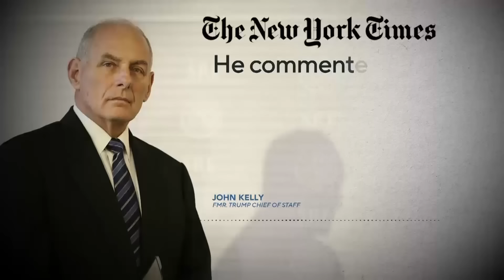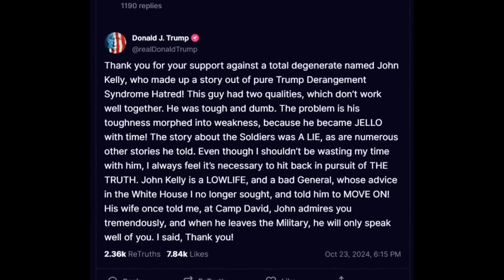Trump, Harris campaigns respond to new 'Hitler' warnings from former Marine General John Kelly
John Kelly is a retired marine general who worked for Former President Donald Trump.